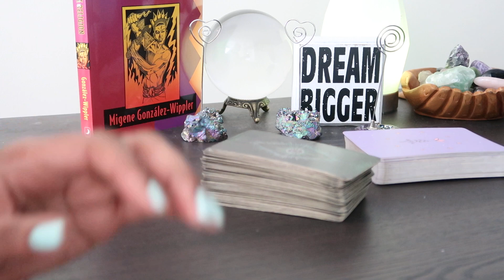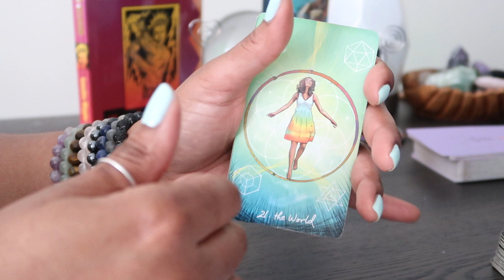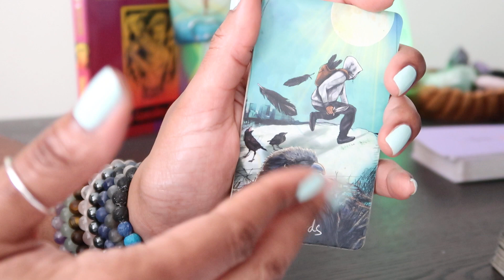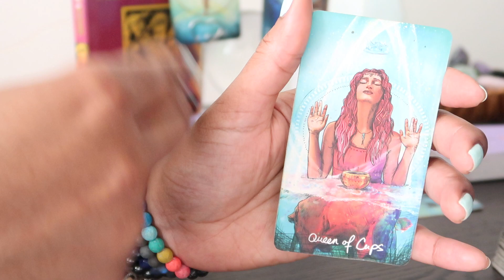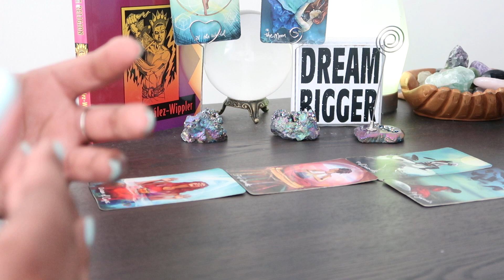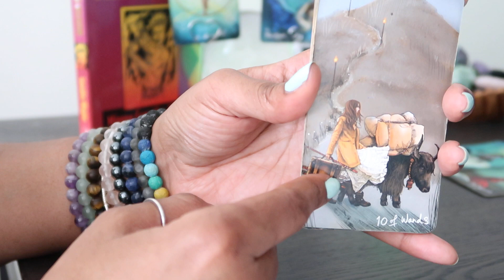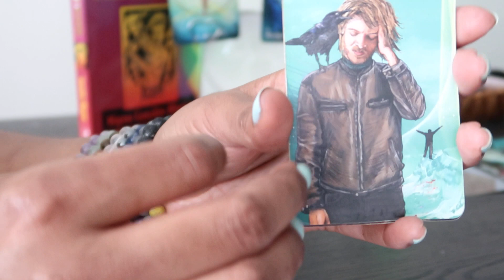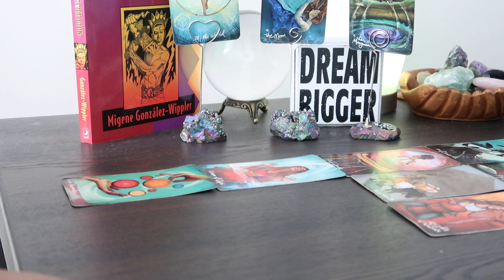Sagittarius: #25 - Let it flow; let it flow; let it flow :-) U R blessed, gifted & highly favored!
⭐️ QueenAmunRa.com

VIDEO UPLOADING SCHEDULE:
⭐️ Monday - FIXED SIGNS:  Aquarius, Scorpio, Leo, Taurus
⭐️Tuesday - CARDINAL SIGNS:  Aries, Cancer, Capricorn, Libra
⭐️Wednesday - MUTABLE SIGNS:  Pisces, Virgo, Sagittarius, Gemini